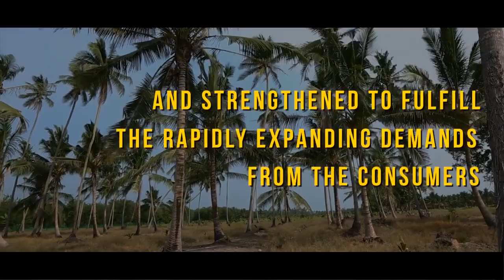MARDI, Empowering Coconut Industry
The Malaysian coconut industry has gone through numerous economic challenges in the past. However, recently this industry has shown greatest potential to be further developed and strengthened to fulfill the rapidly expanding demands from the consumers particularly from downstream coconut-based industries.

Efforts to revive and empowering the coconut industry in our country will keep on moving forward with the strategy to increase production and productivity through various technologists including breeding, agronomy, pest and disease management, coconut mechanisation, development of various food and non food products from coconut byproduct as value added, with supporting data of economy and marketing.

This strategy will lead to increase income and supply as well as improving the skills and ability of the coconut growers. The main target is to ensure the industry capable to fulﬁll the needs of the local market and bringing high impact to the country’s trade and eventually to ensure national food security.

Crops and Soil Science Research Centre (SS)
MARDI Headquarters, Persiaran MARDI-UPM
43400 Serdang, Selangor